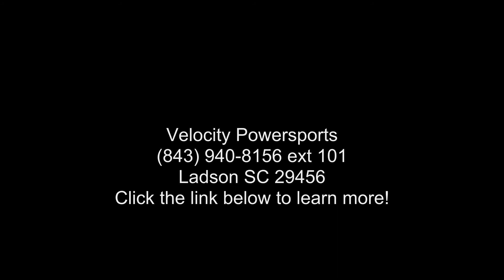2020 Can-Am® Renegade® 850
2020 Can-Am and #174; Renegade and #174; 850THE RIDE THAT ROARS
Command your adventures with power to spare and handling that hangs on to the ground better than ever. Navigating terrain wherever you roam hasn't been this much fun in ages and #8212;class-leading horsepower, agile responses, and astounding 4WD will do that.
Features may include:
78 horsepower Rotax V-Twin engine option
THE STANDARD OF PERFORMANCE
When horsepower is king, you and #8217;re going to want the 78-hp Rotax 850 V-Twin engine powering your Outlander. With outstanding response and drivability, a signature roar, and power to spare, it performs like a Can-Am should. Also ready in 48-hp Rotax 570 versions, these signature Can-Am engines deliver the goods for a true performance edge.

3-Mode Intelligent Throttle Control
RIGHT HAND BRAIN